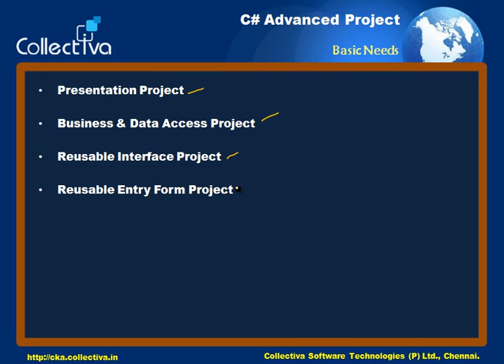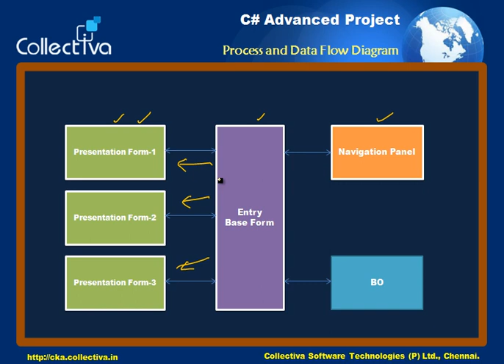Courses Collectiva Knowledge Academy6